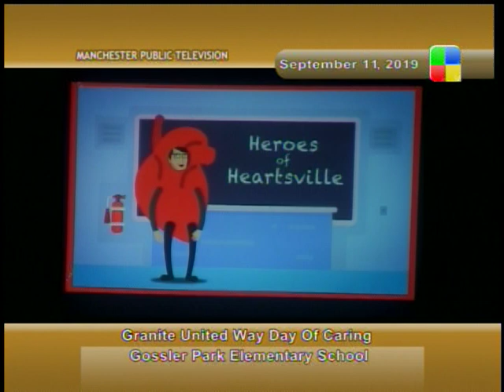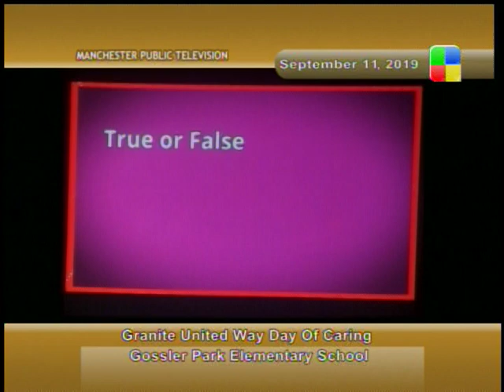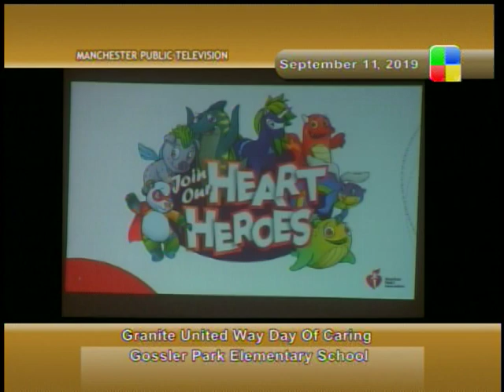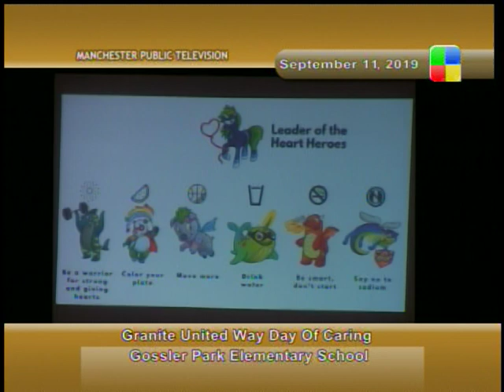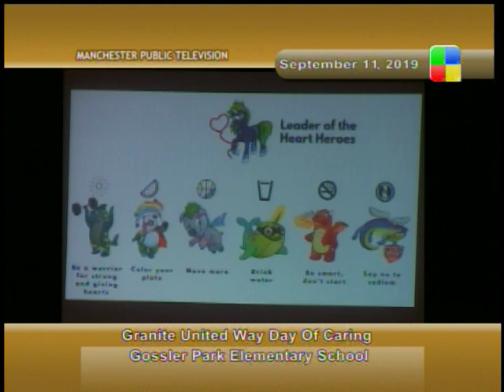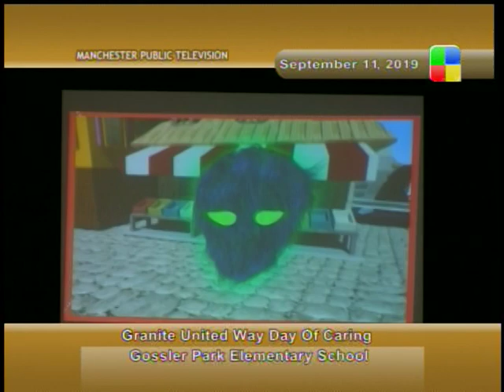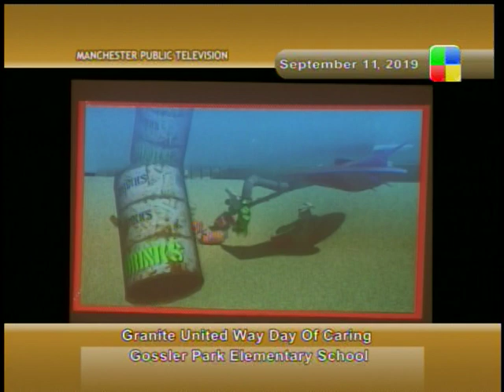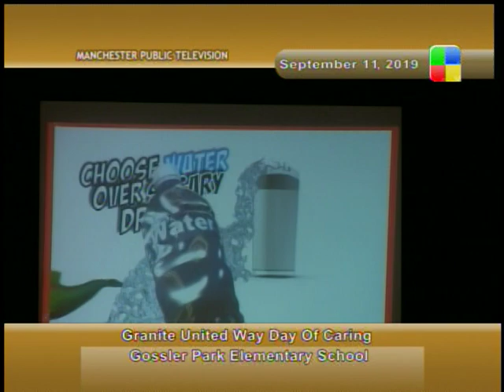United Way Day of Caring, 9/11/19